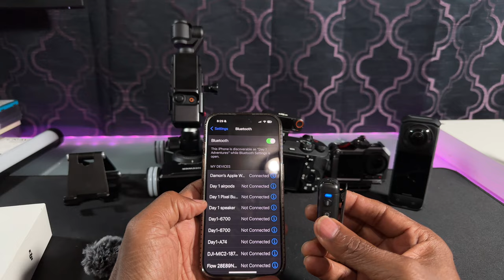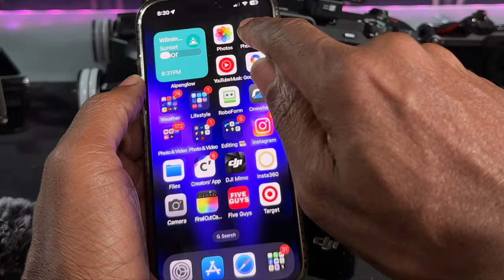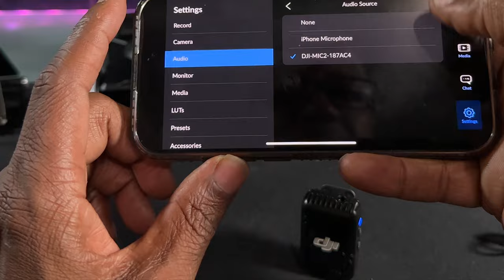How to easily pair DJI mic 2 to multiple devices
Effortless pair: How to Connect DJI Mic 2 to Multiple Devices
Unlock the full potential of your DJI Mic 2 by learning how to seamlessly sync it with multiple devices! In this video, we'll guide you through a step-by-step process to ensure your mic is perfectly connected to all your gear. Whether you're recording on your smartphone, camera, or laptop, we've got you covered with easy-to-follow instructions and pro tips. Don't miss out on enhancing your audio setup—watch now and elevate your sound game!

support links

Vlog camera = DJI Osmo Pocket 3

360 camera = Insta360 x4

00:00 Introduction
00:52 DJI Lavalier microphone
01:56 Basic operation getting started
02:32 pair to receiver
03:29 pair to DJI pocket 3
05:09 pair to smartphone
07:59 pair to insta360 X4
09:25 pair to DJI Action 4